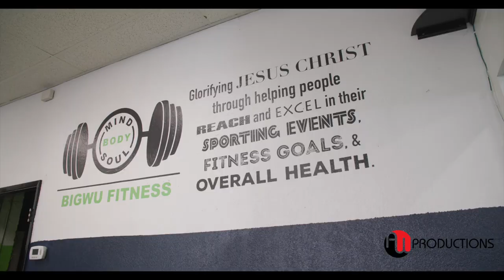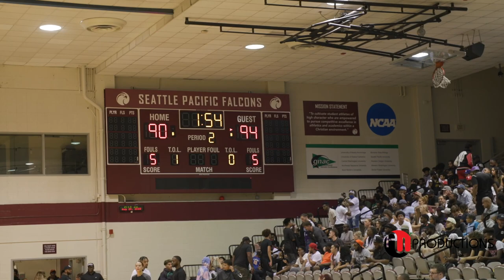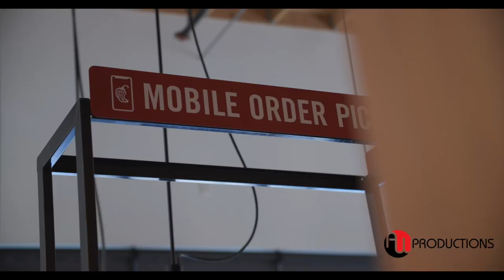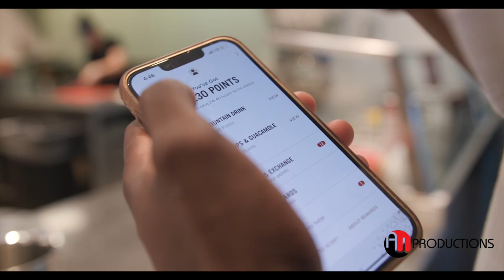Vazoumana Diallo “ZOOM-MAMBA" SEASON READY | Episode 3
Zoom 5-Star PG from Tacoma (University Place) is the No. 1 ranked recruit in Washington according to 247Sports. Since the last episode￼ Zoom had an unofficial visit to Gonzaga and received a scholarship afterwards.  Along with the Zags, the 6-foot-4 Diallo has received offers from notable programs Kansas, UCLA, USC, Florida State, Arizona and Oregon State. In-state schools Washington and Washington State are in the mix as well in addition to San Francisco and Portland from the WCC.

As a sophomore at Curtis High School, Diallo averaged 17.8 points per game for the Vikings. He boosted his stock significantly over the spring and summer in the AAU circuits. Diallo showed out at the Section 7 Team Camp in Arizona before putting up 17 points and 7 assists per game at the UAA Finals in Chicago last July.

Zoom was also selected to attend an invitation only Formula Zero Program. This was not a camp but a community led program by NBA Portland Trail Blazers Damian Lillard.

* We think different
* We act different
* We work different

Only 20 HS and 20 college players are invited.  August 3rd - 7th 2022

2nd Player: Legend Smiley 6’5 PG Garfield HS (Seattle) & Seattle Rotary C/o ‘25